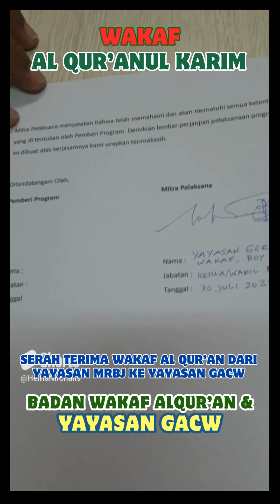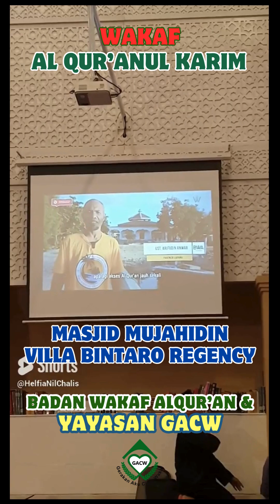WAKAF AL QUR'ANUL KARIM KERJASAMA YAYASAN GERAKAN AKU CINTA WAKAF DAN YAYASAN BADAN WAKAF ALQUR'AN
Al Qur'anul Karim adalah kitab suci umat Islam yang menjadi petunjuk dan pedoman hidup disamping sunnah Rasulullah Muhammad Saw. Akan tetapi amat disayangkan sedikit sekali dari umat Islam yang bisa membaca Al Qur'an apalagi mempelajarinya terutama saudara-saudara kita di bagian timur Indonesia.

Yayasan Gerakan Aku Cinta Wakaf (GACW) berupaya mengajak untuk berwakaf Al Qur'an bekerjasama dengan Yayasan Badan Wakaf Al Qur'an yang akan menyalurkannya ke Nusa Tenggara Timur melalui Ustadz Arifuddin Anwar S.E. M.Pd.